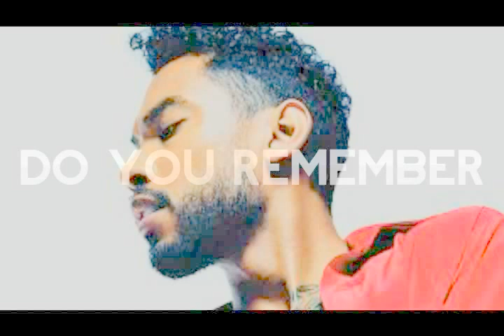"*Fun* Miguel Type Beat "Do You Remember " | Prod. By MichaelsProductions1 "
DESCRIPTION
"Miguel Beat Instrumental'

BEAT's TITLE
"Do You Remember  "

LICENSING TERMS
Standard Lease ($15.99)
- Non Exclusive
- Untagged instrumental in MP3 format
- Digital download via e-mail within 24 hours
- Standard Lease Contract (PDF)

- Untagged instrumental in MP3 & .Wav format
- Multi-track stems for mixing and mastering

CREDITS
All instrumentals purchased from MichaelsProductions1 are to state: "Produced by MichaelsProductions1